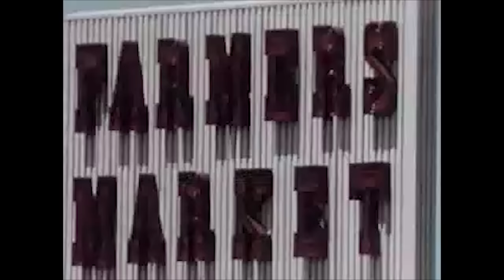Temple de la consommation : les centres commerciaux | L'Histoire nous le dira #43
Les centres commerciaux sont au coeur de la marchandisation de l'économie au 21e siècle. Comment tout cela s'est imposé ? On revient sur les grands moments des centres commerciaux !

Simmins, Geoffrey et Harold D. Kalman. "Centre commercial". l'Encyclopédie Canadienne, 04 mars 2015, Historica Canada.
Bertrand Gobin, « Le premier centre commercial français fête ses quarante ans », sur rue89.com, 2009
John P. Robinson et Dennis K. Davis, « Television’s impact on Popular Leisure », dans Encyclopedia of Recreation and Leisure in America, sous la dir. de Gary Cross, New York, Thomson Gale, 2004, p. 340.
Laura Byrne Paquet, The Urge to Splurge : a Social History of Shopping, Toronto, ECW Press, 2003
Lizabeth Cohen, A Consumer Republic : The Politics of Mass Consumption in Postwar America, New York, Vintage Books, 2004
Patrice de Moncan, Histoire des centres commerciaux en France : de l’Antiquité à nos jours, Paris, Éditions du Mécène, 2008,
Jeffrey Hardwick, Mall maker : Victor Gruen, Architectof an American Dream, Philadelphie, University of Pennsylvania Press, 2010.
« Retailing : Birth, death, shopping. The rise and fall of the shopping mall » The Economist, URL , 19 décembre 2007
Jean-Marc Poupard, Les centres commerciaux. De nouveaux lieux de socialité dans le paysage urbain, Paris, L’Harmattant, 2005.
"Les plus grands centres commerciaux" (7 janvier 2011), Tout sur Google Earth. Pour toujours avoir un oeil sur la planète